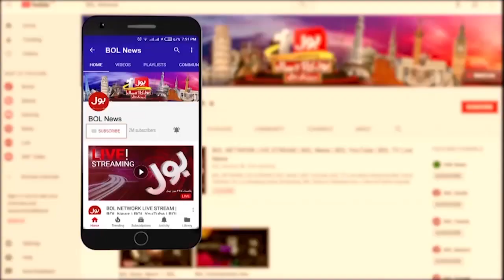Jail Bharo Movement Will Start From Tomorrow | Imran Khan | Breaking News